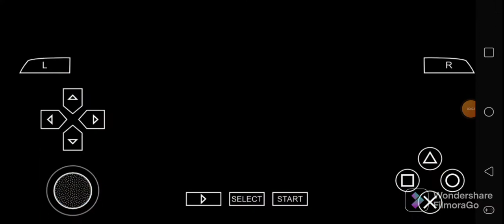Def Jam FFNY The Takeover - My Joint 51 - Joe Budden, Method Man, Fat Joe, Ice-T & Redman